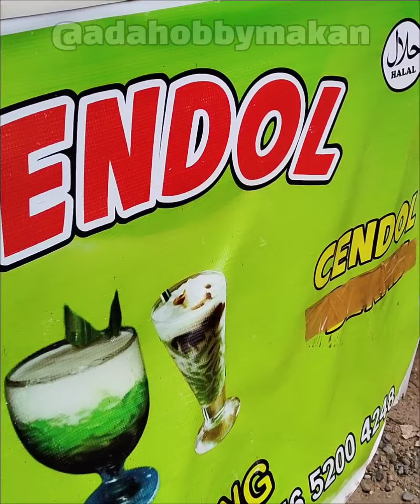ES CENDOL SAGU KHAS BANDUNG CUMA 5 RIBUAN! ENAK BGT! 🤤